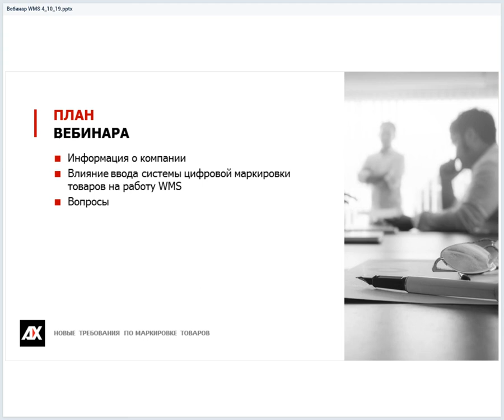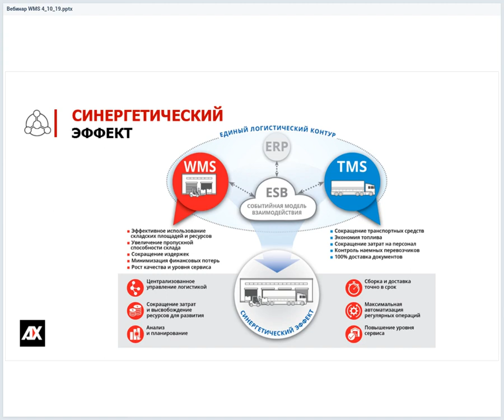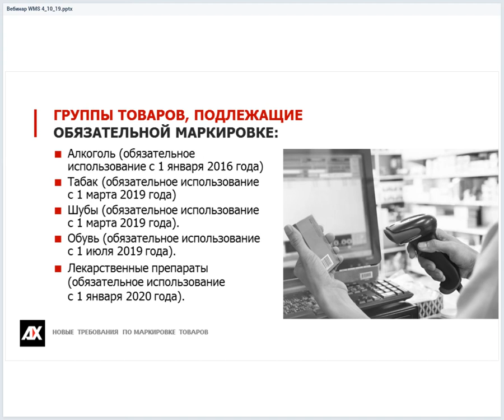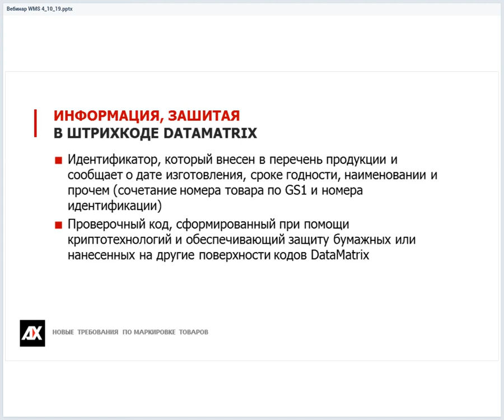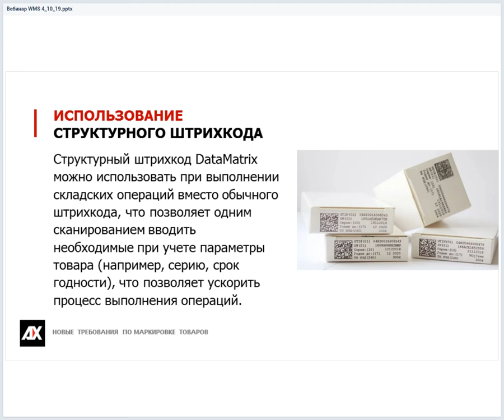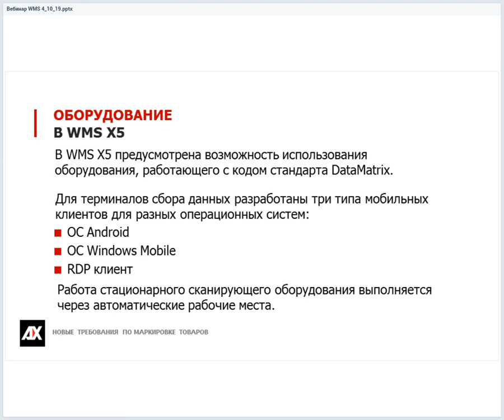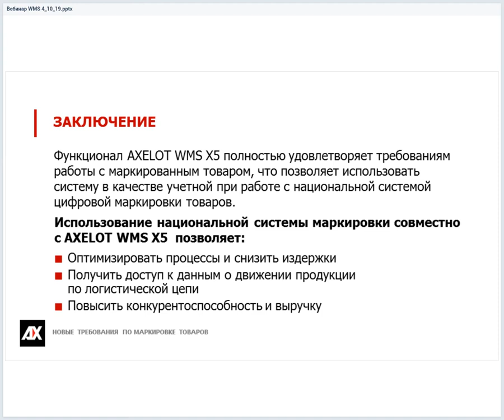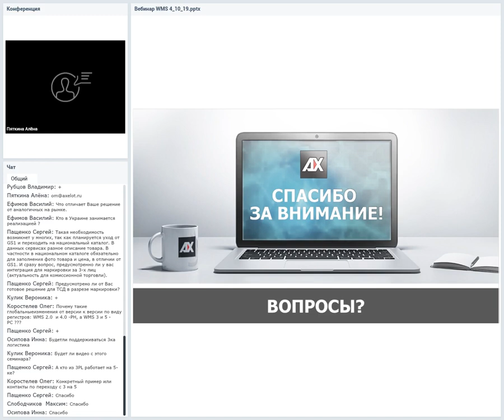Новые требования по маркировке –можно ли использовать старые WMS, ТСД и штрихкоды?(Вебинар 04.10.19)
Вебинар посвящен разбору влияния ввода системы цифровой маркировки товаров на работу WMS. Мы расскажем, что с появлением маркировки нужно обязательно изменить на складе, а с чем можно продолжать работать.

Спикеры рассмотрят ряд актуальных тем и вопросов, которые будут интересны широкому кругу компаний.

План вебинара:
- Требования по маркировке – что общего в алкоголе, фармацевтике, fashion, продуктах питания?
- Базовая концепция обеспечения требований регуляторов, способы обмена данными.
- Какую информацию от поставщиков можно использовать?
- Какие штрихкоды нужны и где их взять? Решаем проблемы со штрихкодами.
- Специальная маркировка для особых групп товаров.
- «Железо» для работы со штрихкодами: выбираем радиотерминал.

Подробно о работе AXELOT WMS X5 с единой системой маркировки товаров